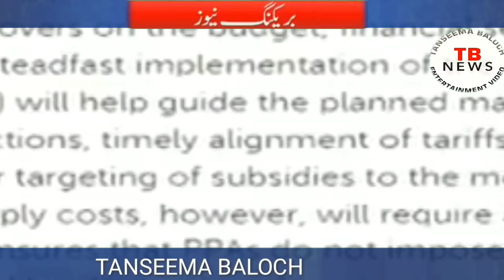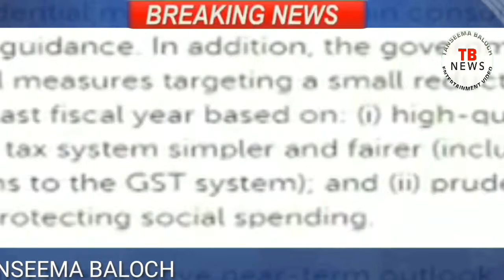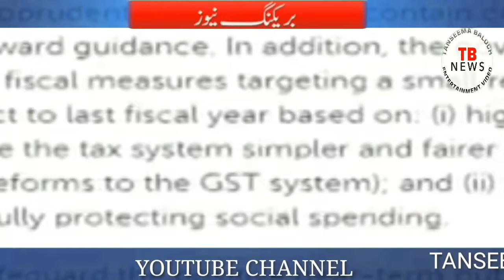Breaking News: Pakistan, IMF reach staff-level agreement | 23nd November 2021 | Shaukat Tarin | SBP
wellcome my YouTube channel tanseema baloch and tbnews